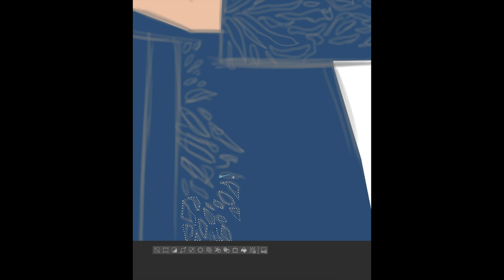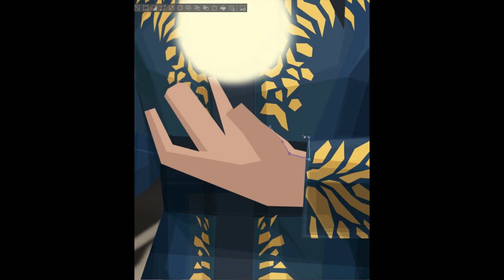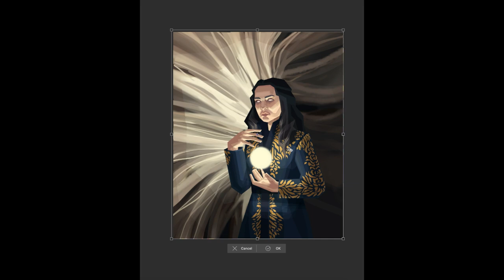The Sun Summoner (Shadow and Bone) - artwork - speedpaint / time lapse art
Information about the video and the artwork:
Real time: About 5 hours
Drawing program: Clip Studio Paint
Editing program: Imovie
Hope you liked the video!